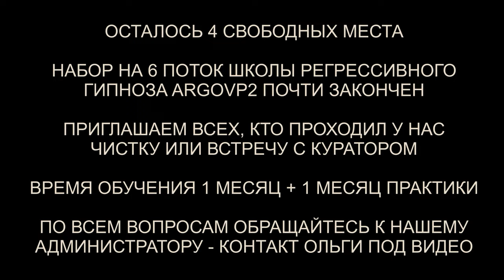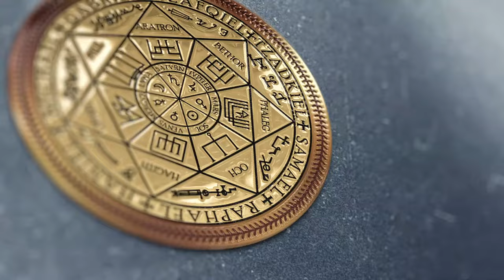Разговор с демоном | Алкоголь | Проверка биополя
✅ По вопросам сеансов - администратор Ольга Разговор с демоном | Алкоголь | Проверка биополя | @ARGOVP2
00:00 Приветствуем Санту
00:43 Арахноид и Демон
02:07 Соблазн
03:30 Радость и иллюзия
04:12 Арахноид снимает паутину
05:04 Задушевные беседы
05:47 Самобичевание
07:13 Отпускаем Арахноида
07:50 Демон уходит
08:04 Заправка энергиями
09:03 Возвращаем Санту